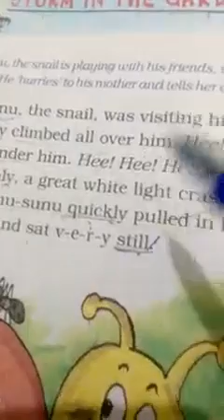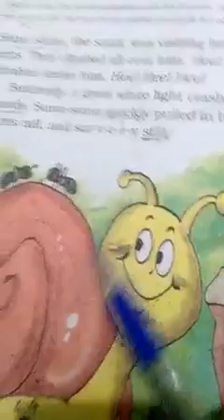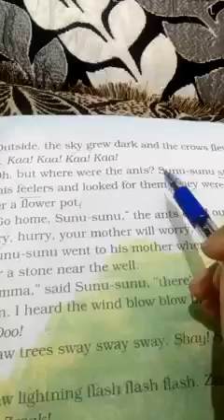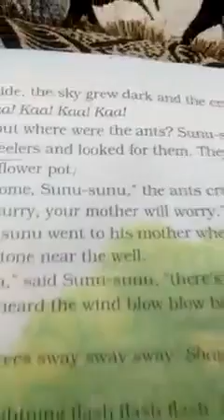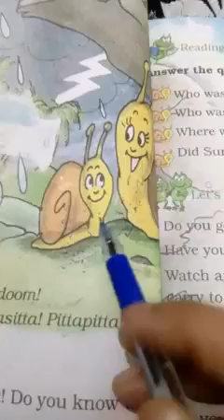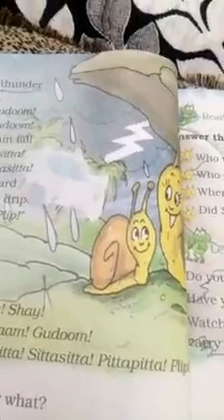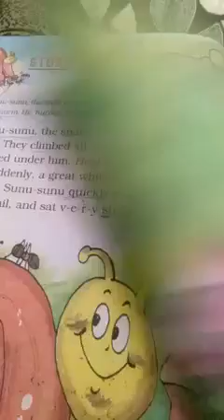Storm in the garden | Summary part1 | English | Grade 2 | CBSE | NCERT | Lots Of Tutorials